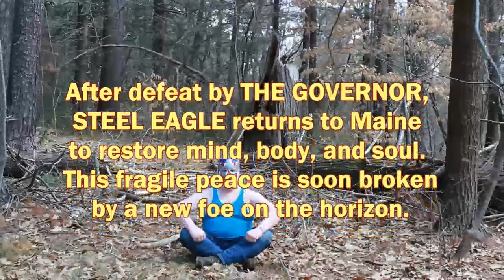Steel Eagle v Kung Fu Bruno